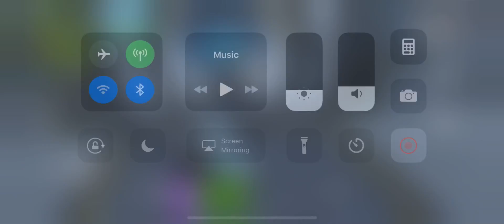NEW portal in fortnite